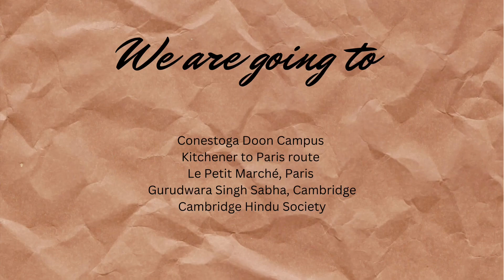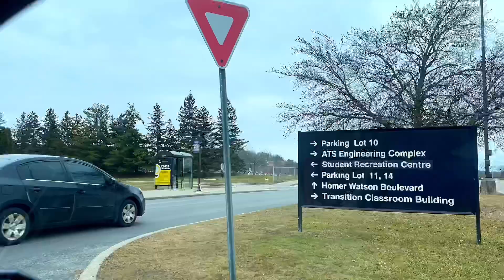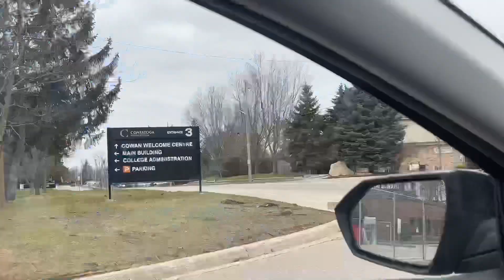Conestoga College to Paris: Exploring Cultural Gems.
Join us on an adventure as we explore the vibrant campus of Conestoga College Doon Campus before embarking on a journey to the picturesque countryside of Paris. Experience the hustle and bustle of Paris downtown, followed by a serene retreat to Cambridge. Along the way, immerse yourself in the rich spiritual heritage of both Eastern and Western traditions as we visit a Gurudwara and a Temple.
Don't miss out on this unforgettable blend of exploration and introspection !

📍  Conestoga College, Doon campus : 299 Doon Valley Dr, Kitchener, ON, N2G 4M4 🏫

📍  Gurudware Singh Sabha Cambridge: 1070 Townline Rd, Cambridge, ON, N0B 2J0

📍  Hindu Society Cambridge : 67 Old Mill Rd, Cambridge, ON, N3H 4R8  🛕